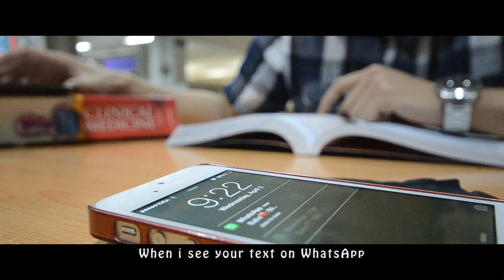How Far Would Love Go [An Original by me] LDR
Well this is The Official LDR song i made..
After almost 2 years in KL n 5 years in India..
We have been fighting for this LDR for so long..
Separated by time difference and this cruel distance..
It's not an easy journey, definitely not a walk in the park..
Ups and downs, fights and tears..
But we often remind ourselves that..
Distance is to see how far Our Love can go..
And good things do come to those who wait..

But many times we do grow weary..
And time can wash away some feelings..
The miles can make the heart go crazy..
But it's not the falling part which matters..
It's the never giving up part which matters the most..

We might not be the best example of an LDR couple..
But at least we are trying our best to keep it alive..

I hope u all enjoy this song as much as i enjoy making it..
And encourage them not to give up too..

Cheers,
AndrewLow

(p/s: Special thx to Tommy for help me shoot this video. Amazing skills!)

Song Lyrics:
When i see your text on Whatsapps
I'm glad i have you and i think about u too
When i hear your voice on Skype
There is nothing that can make me feel so right

Per-Chorus:
This journey is rough, I know it's scary
Just give me your hand, you can count on me
Let's screw the time difference,
or this cruel distance,
between us...

Chorus:
Cause i'll be the one
To love you till the end
Don't worry about tomorrow
Cause you know that i will be there

And we know that distance
Is to see how far our love can go
So this is our love

Bridge:
Don't let it fall
Don't let it fail

you and me, we rock it
even though we are 2000miles apart
we don't care about this distance, about this time
as long as our hearts connected

我们的爱
超时光 跨时代
不论有任何无奈
我们勇敢的去爱
我常年都不在
再多一分等待
我就快要回来
请守护这份爱

Links to Video above:
1. The Journey 一路有你 Song Cover

2. My Version of《被偷走的那五年》

3. Medley Cover《爱你》+《 是什么让我遇见这样的你》